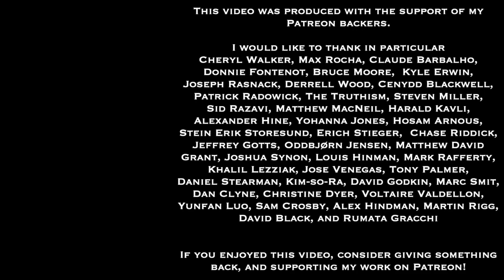Dan Simmons' Hyperion Cantos (part 2) | Worlds Of Speculative Fiction (lecture 66)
We have restarted the Worlds of Speculative Fiction lecture/discussion series in a new online monthly format.  Each session will have a roughly 90-minute video (this one is longer, though!), which will be premiered (allowing chat interaction between viewers and myself).  Then immediately following that, we will have a Zoom videoconferencing session, where we'll continue the discussion.

This session focuses on the science-fiction, fantasy, and horror writer Dan Simmons, and on the last two books of his Hyperion Cantos series

We discuss the narrative universe of his stories, his intentions and ideas in worldbuilding, the key characters, the timeline, and several philosophical themes of the works

Rise of Endymion